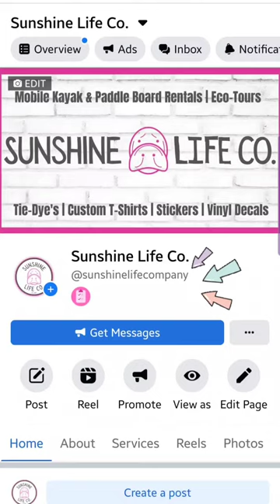Rainbow River night paddling|Rainbow River Dunnellon Florida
Rainbow River in Florida is a top destination in Florida for many reasons. This first run magnitude Spring feeds this 6 mile river and pumps out between 400 and 600 million gallons of water everyday! The clarity of the water is crystal clear and the wildlife along with the natural vegetation along the river are just a few reasons why so many visit this river all year.  Join us as we head out for a evening of paddling on this beautiful river during sunset as we illuminate the kayaks/boards with lights to give you a spectacular view and evening discovering the beauty Rainbow River offers without the large crowds.  under the events tab for this Totally 80's Sunset paddle adventure. Limited spots available so sign up quickly before they fill up.

If the event is full don't worry we will be having more just follow our YouTube channel for Florida content and our business page on FB to stay up to day with our events#rainbowriver